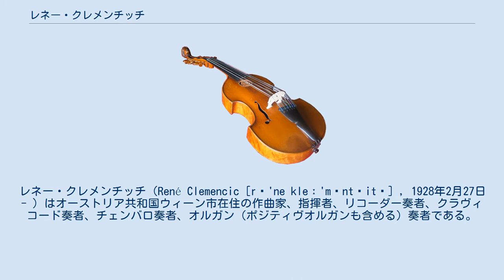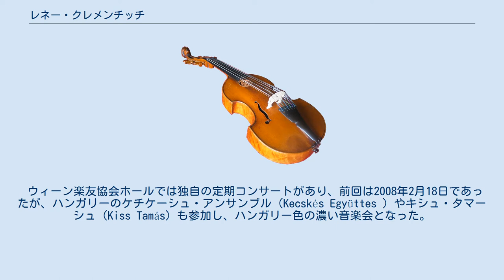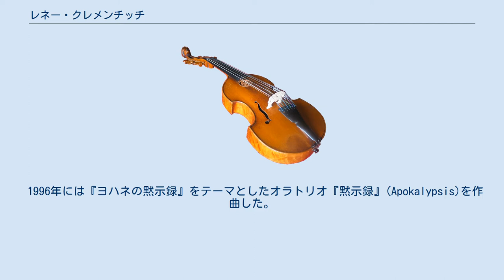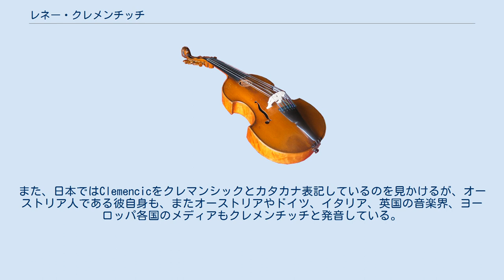レネー・クレメンチッチ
レネー・クレメンチッチ（René Clemencic [rə'ne kleː'məntʃitʃ] , 1928年2月27日 - ）はオーストリア共和国ウィーン市在住の作曲家、指揮者、リコーダー奏者、クラヴィコード奏者、チェンバロ奏者、オルガン（ポジティヴオルガンも含める）奏者である。
クレメンチッチ・コンソートの創立者でもある。
 ドイツ語を母国語とするが、ウィーン在住の法律家であった父親とはイタリア語で会話していたといい、留学先であったフランス語、また英語も駆使する。
古楽研究により、ラテン語をはじめ古高ドイツ語や中世のフランス語、イタリア語、英語にも詳しい。
 2008年2月27日に80歳の誕生日を迎えたレネー・クレメンチッチは、自身を典型的な「ドナウ君主国の子」と言い表し、祖先をイストリア、スロベニア、チェコ、ポーランドなどもとオーストリア＝ハンガリー帝国の各地域にたどることができるという。
80歳の誕生日を祝して、オーストリア放送協会は数々の特集番組をラジオで、またテレビで組んだ。
 ウィーン楽友協会ホールでは独自の定期コンサートがあり、前回は2008年2月18日であったが、ハンガリーのケチケーシュ・アンサンブル（Kecskés Együttes ）やキシュ・タマーシュ（Kiss Tamás）も参加し、ハンガリー色の濃い音楽会となった。
 レネー・クレメンチッチは1992年、ユダヤ人作家カフカにちなんだ題材で作曲して欲しいと依頼され、ヘブライ語を学んで旧約聖書を読み、ヘブライ語のオラトリオ「カバラ」（Kabbala）を作曲した。
次回のウィーン楽友協会ブラームス・ホール定期演奏会は5月25日であるが、6月8日にはこの「カバラ」がヘブライ語で上演される。
この作曲以来、毎朝ヘブライ語で旧約聖書を読み、クラヴィコードを演奏して一日が始まるという。
 1996年には『ヨハネの黙示録』をテーマとしたオラトリオ『黙示録』(Apokalypsis)を作曲した。
ギリシャ語のテクストを用いた三時間超の大作であり、クレメンチッチ・コンソートによりウィーンにて演奏された。
 レネー・クレメンチッチはクレメンチッチ・コンソートの創立者であり、現在もその音楽監督である。
クレメンチッチ・コンソートは古楽ジャンルではヨーロッパ有数のアンサンブルである。
今ではヨーロッパ中の古楽アンサンブルが演奏する「カルミナ・ブラーナ」（オルフの作品ではなくオリジナル曲集の方）やヨーハン・ヨーゼフ・フックスなどのオリジナル楽譜を、ある意味で開拓して演奏によってヨーロッパ内に広めてきた。
 レネー・クレメンチッチのアンサンブルであるクレメンチッチ・コンソートは、2人から50人のメンバーで演奏するが、メンバーの顔ぶれはその時の曲目による。
バロック、ルネサンス、中世音楽のどのジャンルをも専門の分野とする。
 ^ Renéはフランス語から来た名前であるが、ドイツ語圏でも稀ではない（ルネ・コロ、ルネ・パーペなど）。
ただ、フランス語圏と違って、ドイツ語圏内ではアクセントの無い母音も発音され、アクセントのある母音は長母音になるため、彼の場合にもルネではなく、レネーと呼ばれる。
彼のアンサンブルで共演し、出演する音楽家たちも彼をそう親しく呼び、また彼が大切にするファン達もそう呼ぶ。
また、日本ではClemencicをクレマンシックとカタカナ表記しているのを見かけるが、オーストリア人である彼自身も、またオーストリアやドイツ、イタリア、英国の音楽界、ヨーロッパ各国のメディアもクレメンチッチと発音している。